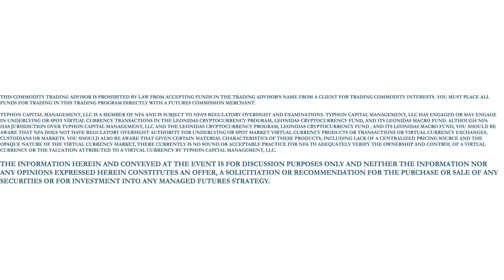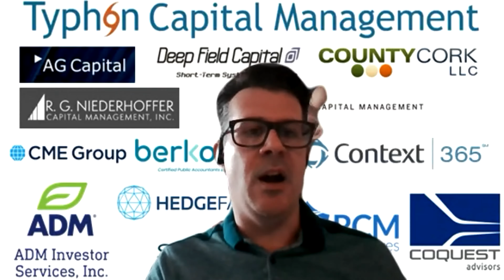TTIF May 27th - Evaluating Quant, AI, and Machine Learning Managers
This content is intended for professional investors who are Qualified Eligible Participants as defined by Section 4.7 of the Commodity Exchange Act. The information herein and conveyed at the event is for discussion purposes only and neither the information nor any opinion expressed herein constitutes an offer, a solicitation or recommendation for the purchase or sale of any securities or for investment into any managed futures strategy. Some of the information herein may have been obtained from managers or other third party sources and we assume no responsibility for independent investigation or verification of such information. By organizing the TTIF, TTIF LLC does not recommend or endorse any fund.